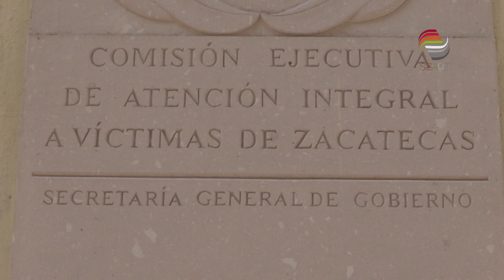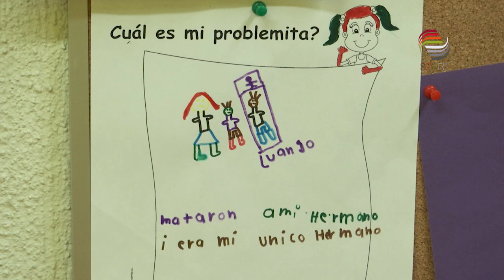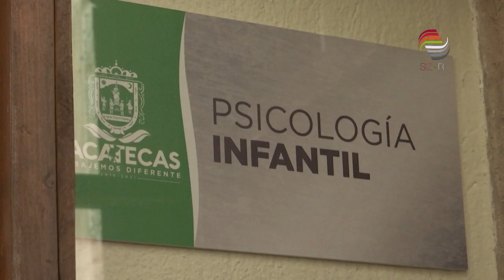Atienden a más de 930 víctimas en el estado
Las atenciones de la Comisión Estatal de Atención Integral a Víctimas de Zacetecas (CEAIVZ) han incrementado en un 46% con relación al mismo semestre del año pasado; hasta el momento, de más de 900 casos atendidos no se ha hecho una sola reparación de daños.